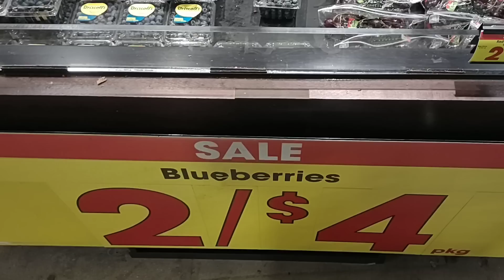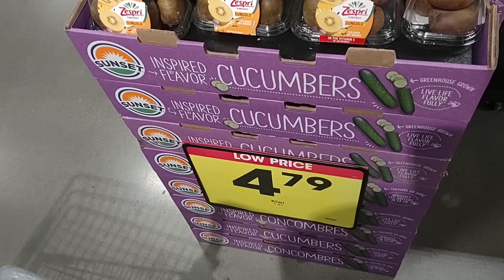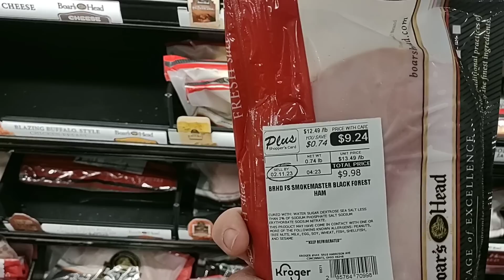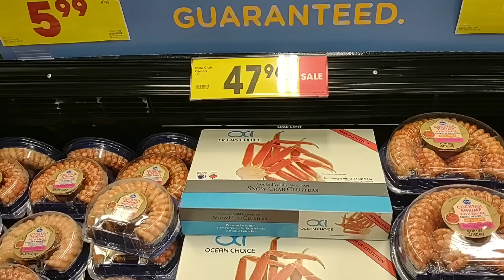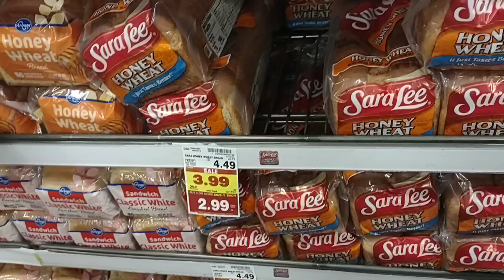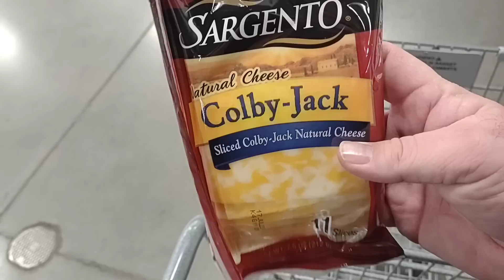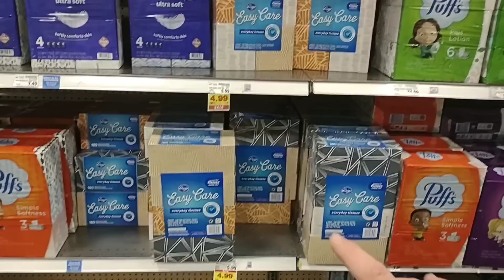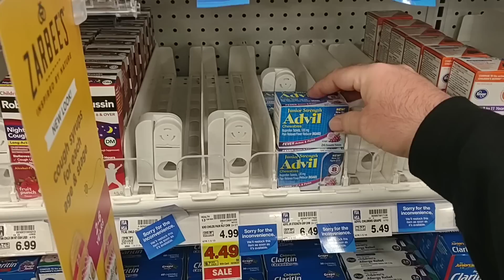MASSIVE PRICE INCREASES AT KROGER!!! - This Is Ridiculous! - Not Good! - Daily Vlog!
In today's vlog we are at Kroger, and are noticing massive price increases on groceries!  We are here to check out skyrocketing prices, and the empty shelves situation!  It's getting rough out here as stores seem to be struggling with getting products!